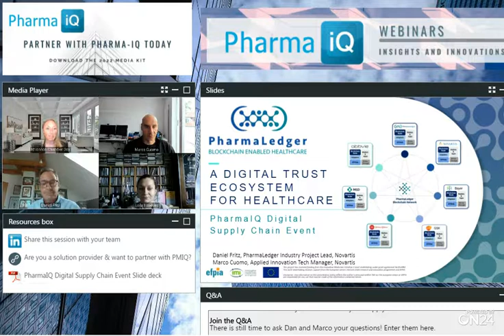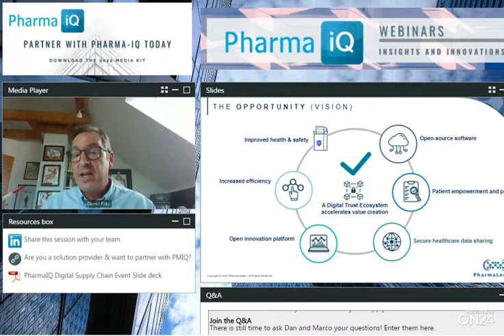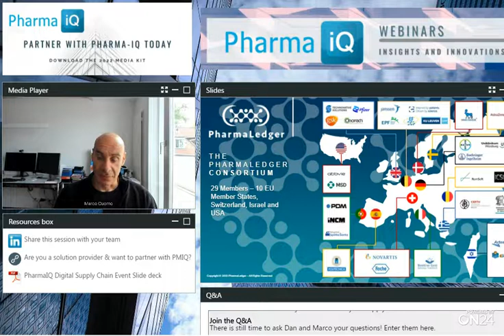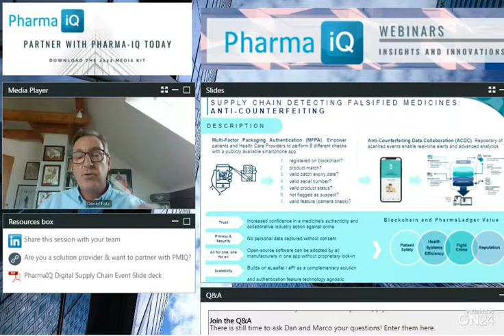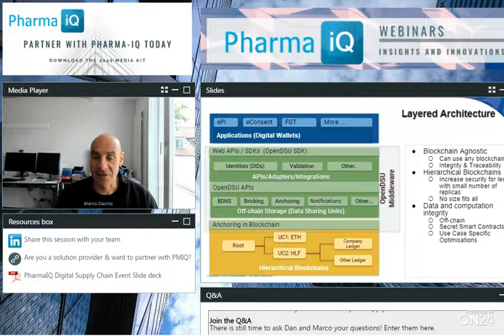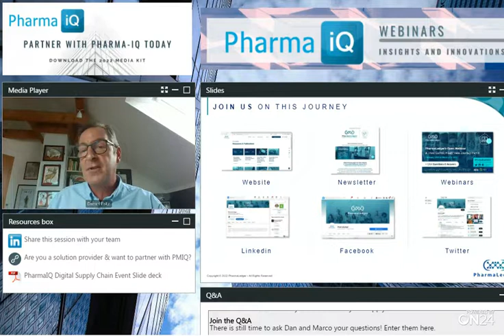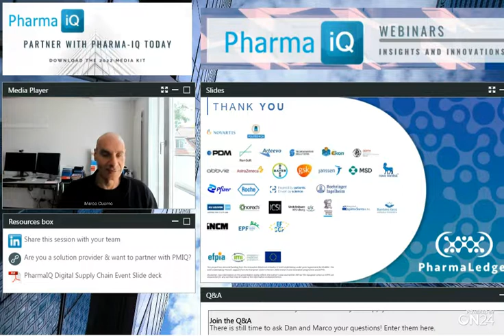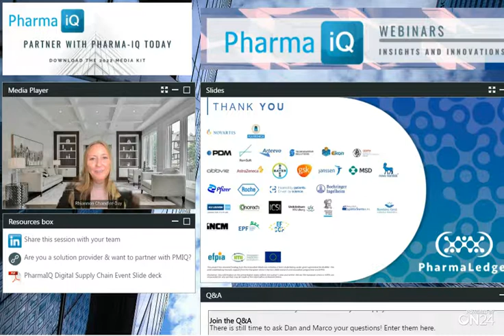A Digital Trust Ecosystem for Healthcare | PharmaLedger at Pharma IQ Live: Digital Supply Chain 2022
Watch the recording of the discussion "How Can Blockchain Technology Provide a Transparent Single Source of Truth for Proof of Ownership and Integrity?" from the Pharma IQ Live: Digital Supply Chain 2022 event from the 26-27 of April.

Speakers PharmaLedger Industry Lead Daniel Fritz (Novartis) and PharmaLedger Architecture & Reference Implementation Co-Lead Marco Cuomo (Novartis) discussed how PharmaLedger is building our Digital Trust Ecosystem (DTE).

This project has received funding from the Innovative Medicines Initiative 2 Joint Undertaking under grant agreement No 853992. This Joint Undertaking receives support from the European Union’s Horizon 2020 research and innovation programme and EFPIA consortium members.